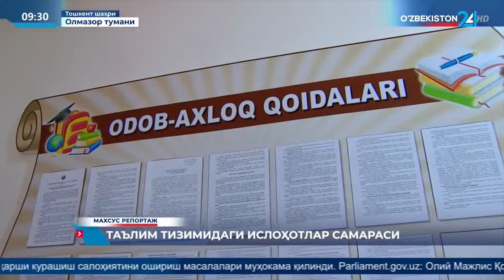Махсус репортаж | Таълим тизимидаги ислоҳотлар самараси